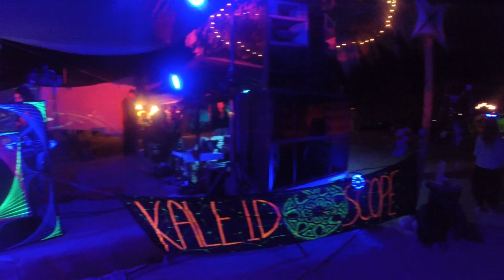Master Minded Live Feat. Sahara Piksie @ Depth Charge & Kaleidoscope 15-16.05.2015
Master Minded Live  set Feat. Sahara Piksie Fire tribal dance @ Depth Charge & Kaleidoscope - Interstellar Harmony  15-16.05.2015
Venue - The Israeli Desert